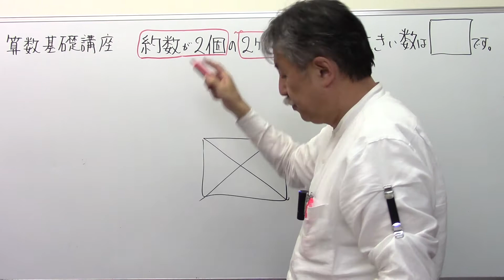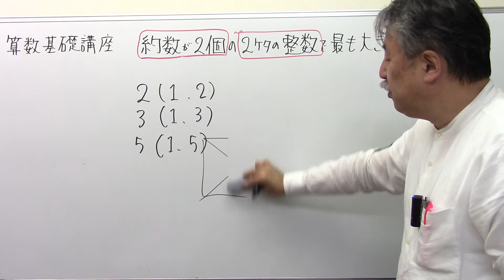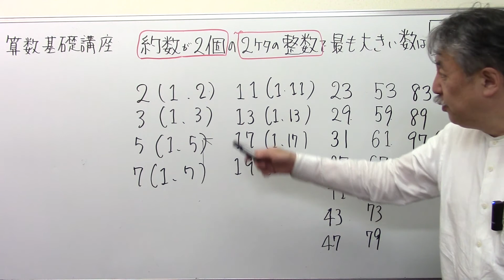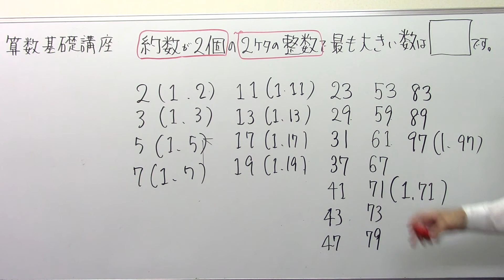素数を出してみる 中学受験算数基礎講座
数の性質 素数 素数判定＠中学受験さくららチャンネル＃速さと比#伊勢物語＃芥川＃東下り＃在原業平#日能研＃サピックス＃早稲田アカデミー#浜学園#英進館#四谷大塚#馬淵教室#東京大学＃早稲田実業#塾なし＃独学#自力＃かんずめ塾いや＃桜葉塾＃中学受験国語＃中学受験国語専門＃中学受験過去問#過去問研究#田中学習会＃中学受験国語知識＃宝塚歌劇団＃宝塚歌劇＃宝塚＃桜良花嵐＃市進＃古文＃マドンナ古文＃漢文#とある男が授業をしてみた#佐藤ママチャンネル＃数学を数楽に＃慣用句#部首中学受験社会＃ニュートン算#滑車#動滑車#四字熟語中学受験理科＃時計算＃主語と述語＃四字熟語聞き流し#同音異義語#修飾語＃流水算＃滑車の原理#公務員試験＃教員採用試験＃慣用句聞き流し＃倍数算既約分数＃消去算＃第二次世界大戦#浮力中学受験#対義語#豆電球#直列＃並列回路#明るさ＃月の満ち欠け中学受験#ことわざ聞き流し＃ことわざ#熟語の構成#熟語の成立ち＃月の満ち欠け#部首名＃動滑車定滑車組み合わせ＃四字熟語覚え方＃売買損益＃売買損益中学受験＃差集め算＃通過算＃食塩水の問題＃栄東中＃速さと比＃埼玉県の中学受験